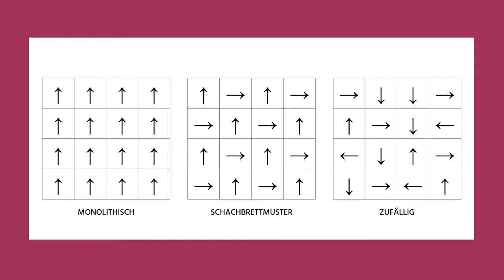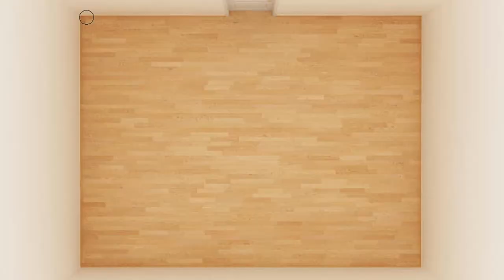Teppichfliesen verlegen: schnell, einfach & kreativ!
Du bist auf der Suche nach einem Bodenbelag, mit dem du nicht nur deiner Kreativität Ausdruck verleihen kannst, sondern der auch im Handumdrehen verlegt ist? Selbstliegende Teppichfliesen wie die von SCHATEX sind eine optimale Wahl für alle, die es gerne schnell mögen!
Für die Verlegung benötigst du nur ein handelsübliches Cutter-Messer und – um auf Nummer sicher zu gehen – doppelseitiges Gewebe-Klebeband oder TacTiles, mit denen Teppichfliesen schnell und unkompliziert zu einem festen Verbund zusammengefügt werden können.
Ist der Untergrund sauber, trocken und staubfrei, kann die Verlegung auch schon losgehen. Folgendes solltest du hierbei beachten: Randfliesen sollten nicht kleiner sein als eine halbe Fliese und gegenüberliegende Randfliesen sollten in etwa die gleiche Größe haben. Damit diese Bedingungen erfüllt sind, bestimmst du zunächst die Raummitte und prüfst, wie viele ganze Fliesen du von der Mitte bis zu den Wänden verlegen kannst. Nun kannst du den Ausgangs- oder Mittelpunkt so verschieben, dass die genannten Bedingungen erfüllt sind.
Möchtest du die selbstliegenden Teppichfliesen mit Klebeband verlegen, startest du damit, Klebebandstreifen auf den Boden zu kleben. Bei der Verlegung mit TacTiles werden die Schnittstellen der Teppichfliesen einfach an der Unterseite zusammengefügt. Die Pfeile auf der Rückseite der Teppichfliese geben an, in welcher Richtung die Fliese verlegt werden soll. Je nach Ausrichtung der Fliesen ergibt sich ein sehr einheitliches, wildes oder Schachbrett-Muster. Nach der Verlegung kannst du deinen Boden sofort betreten und mit Möbeln ausstatten!